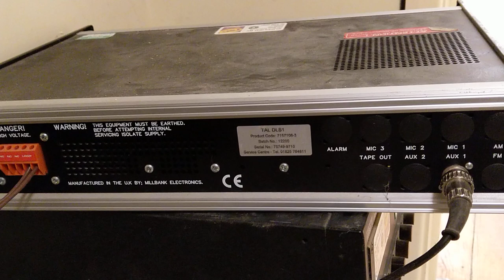Tim Gill and Joely Koos - Cellos from Home - 21 March 2021 - GMSJoely